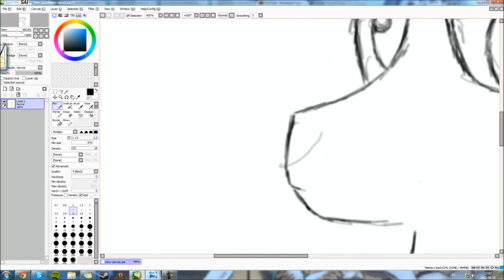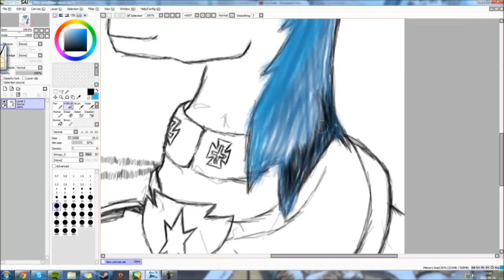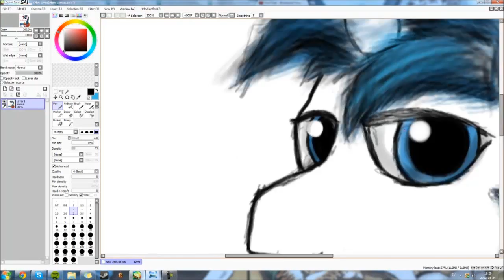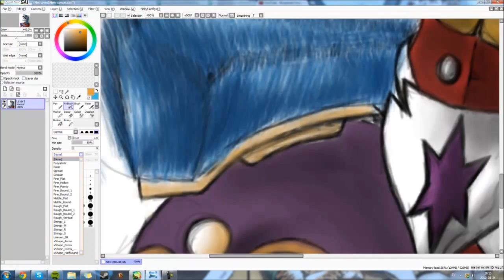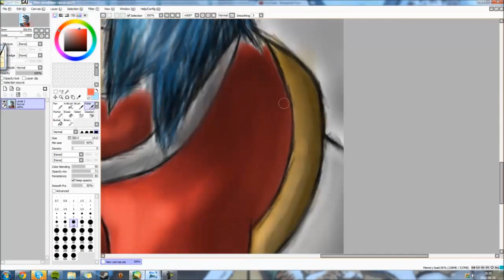Shining Armor (My Little Pony: Friendship is Magic) - Speed-Drawing by ShorePlain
This was one of my very first attempts of coloring in years.

The finale of season 2 was outstanding, I loved it!
Character: Shining Armor

My Little Pony: Friendship is Magic © Hasbro / Lauren Faust